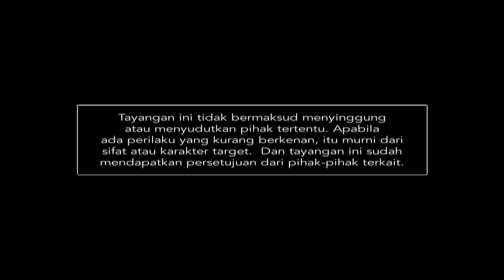KATAKAN PUTUS - Pacarnya Minta Sesuatu Dan Diancam Putus (28/2/18) Part 4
KATAKAN PUTUS
TAYANG SETIAP SENIN - JUM'AT PUKUL 15.00 WIB